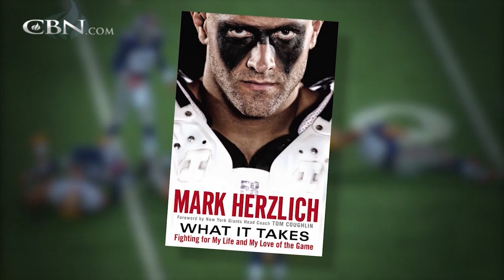The Linebacker Who Couldn’t Be Stopped by Cancer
New York Giants linebacker Mark Herzlich talks about his experience with cancer and how it nearly cost him his football career.